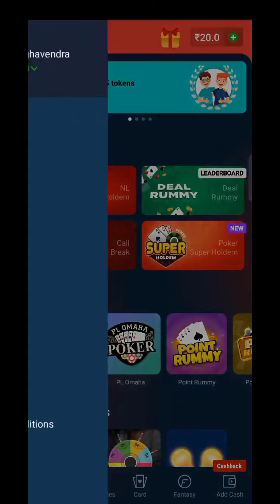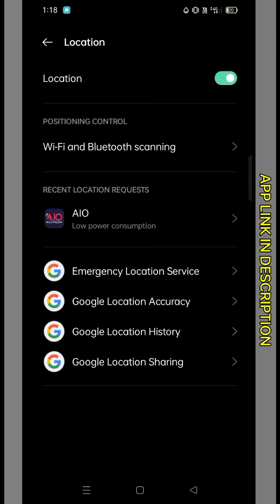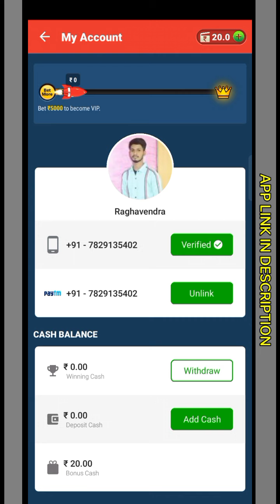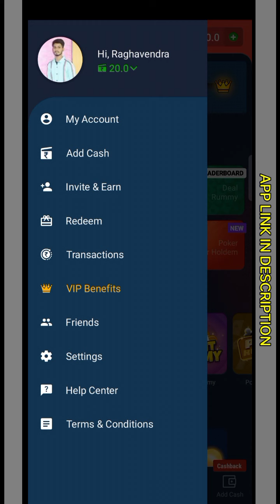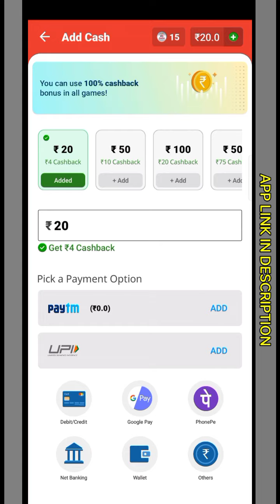💥 How To Create Big Cash App Account || How To Earn Money In Big Cash App || Kannada